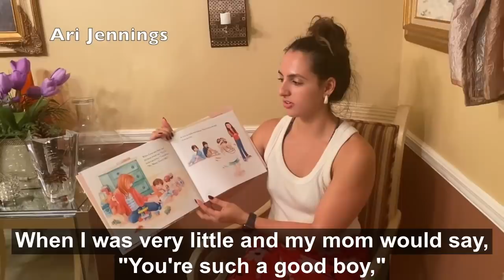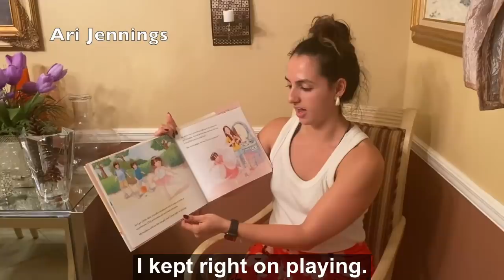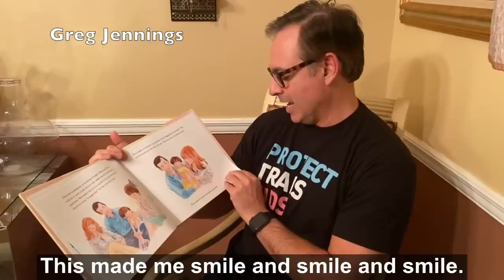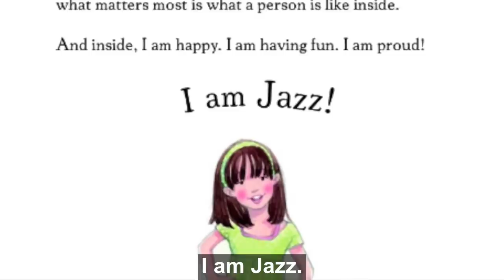I am Jazz Book Reading | The Jennings Family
My entire family is proud to support the fifth annual JazzandFriends National Day of School and Community Readings. Through the IAmJazz children’s book, we hope to create a more inclusive and understanding environment for all kids in school!